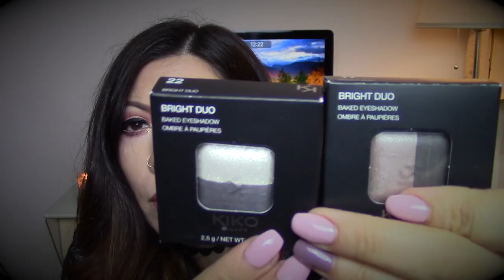Ho vinto un giveaway! ❤️🤞⭐️☘️🌻 Kravistgirl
Finalmente vi faccio vedere quello che ho vinto con il giveaway di Jadorelemakeup!
Buona visione e ringrazio ancora Gabri per questo splendido pacco pieno di meravigliosi prodotti!!

Instagram, FB, twitter e snapchat:
Kravistgirl